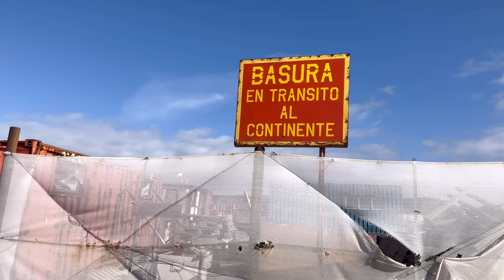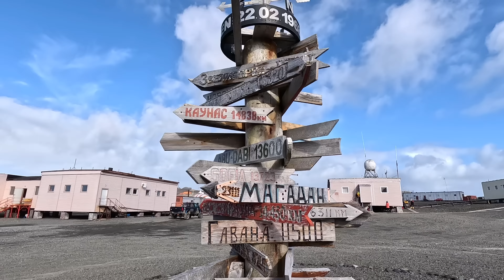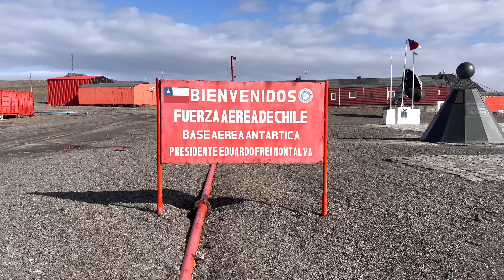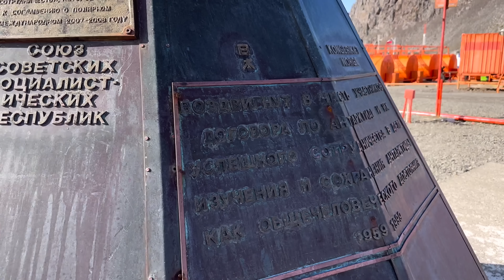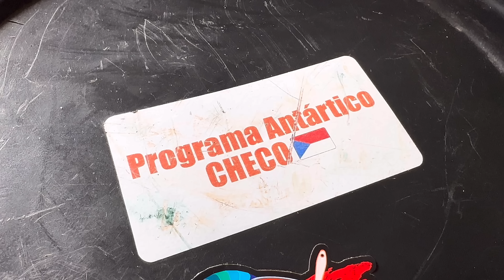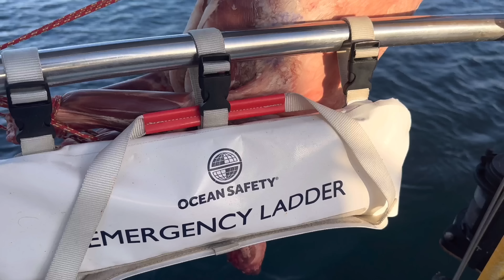Plachetnicí na Antarktidu Jižní Shetlandy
Členstství v sektě a bonusový obsah